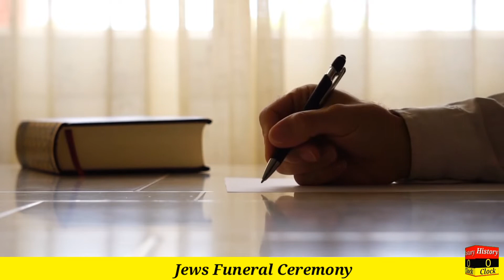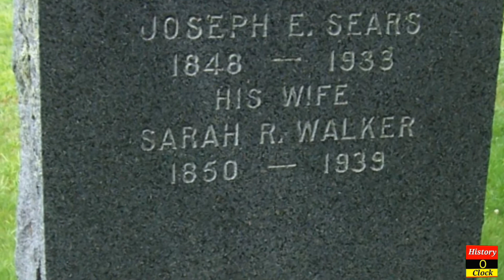What happens in Jews Funeral|History O Clock